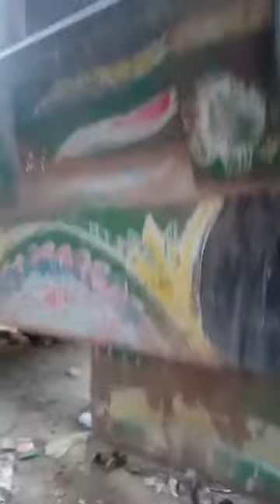April 14, 2024